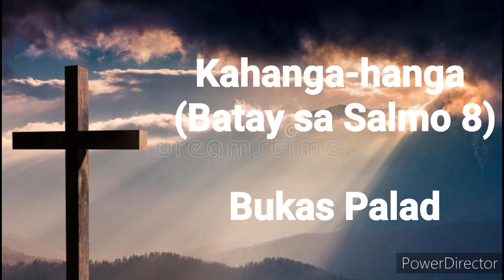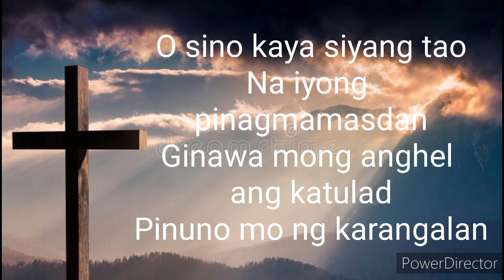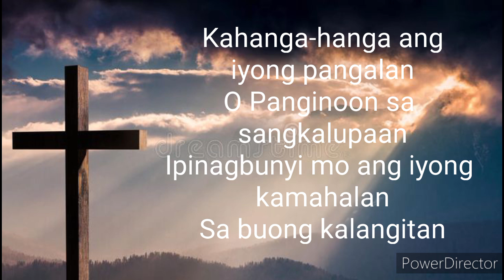Kahanga-hanga (batay sa Salmo 8) Bukas Palad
Kahanga-hanga (Batay sa Salmo 8)

Bukas Palad

Koro:

Kahanga-hanga ang iyong pangalan

O Panginoon sa sangkalupaan

Ipinagbunyi mo ang iyong kamahalan

Sa buong kalangitan

Pinagmamasdan ko ang langit

Na gawa ng iyong mga kamay

Ang buwan at mga bituin na

Sa langit iyong inilagay (Koro)

O sino kaya siyang tao

Na iyong pinagmamasdan

Ginawa mong anghel ang katulad

Pinuno mo ng karangalan (Koro)